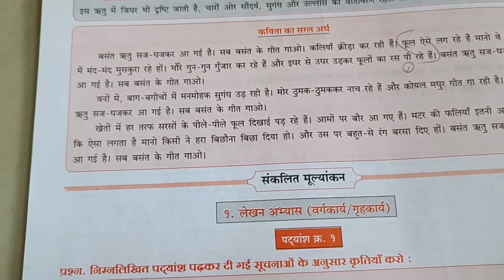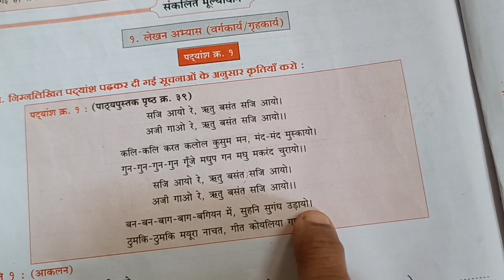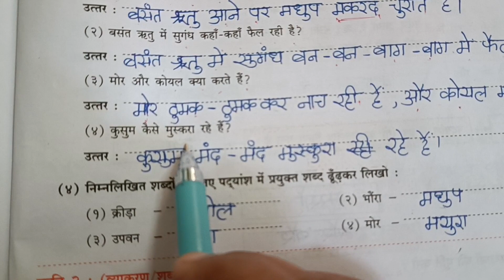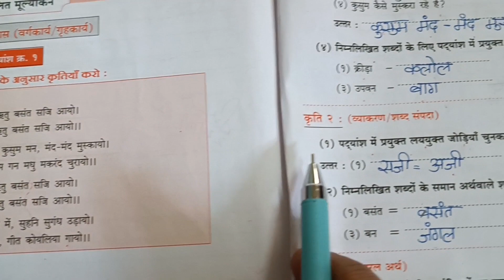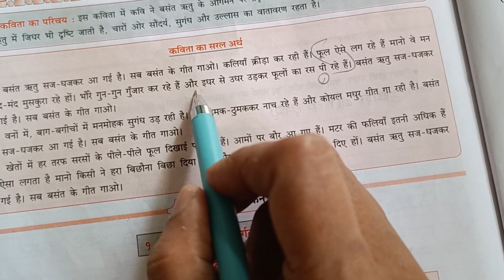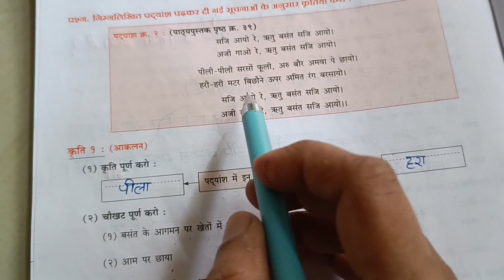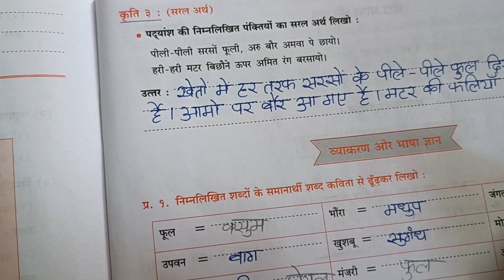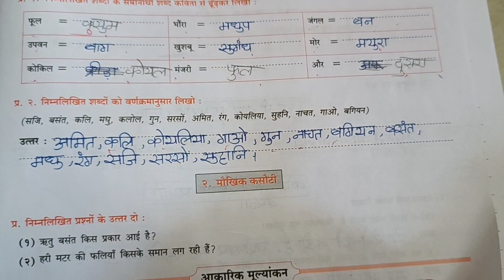STD 7 hindi poem 5. Basant Geet बसंत गीत Workbook Question Answer